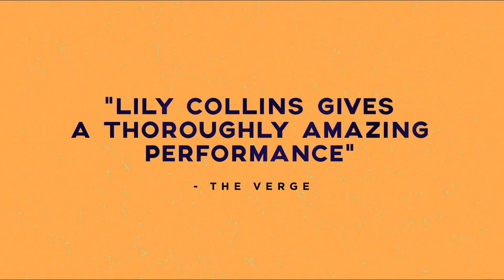To the Bone Official Trailer #1 (2017) Lily Collins, Keanu Reeves Netflix Drama Movie HD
To the Bone Trailer 1 (2017) Lily Collins, Keanu Reeves Netflix Drama Movie HD [Official Trailer]